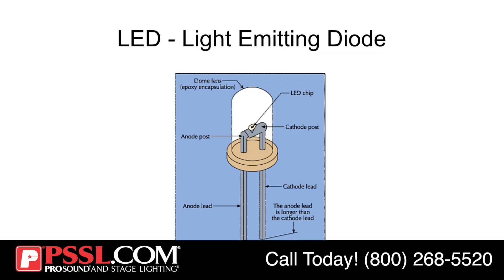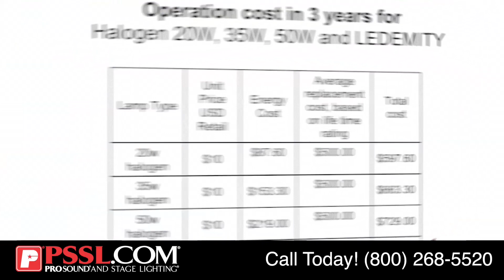LED 101: PSSL Explains the Basics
In this informative video, we explain what LEDs are, how they work, and how switching to LEDs can benefit you. From reduced power consumption, increased lifespan and minimal heat production, LEDs can drastically reduce the amount of money it takes to maintain your setup over the years.